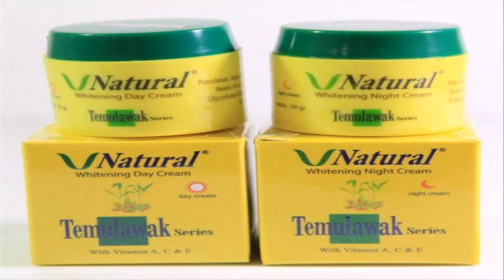cream pemutih wajah buatan sendiri